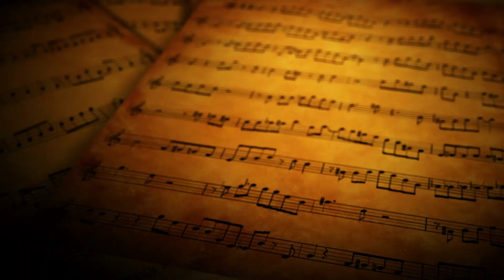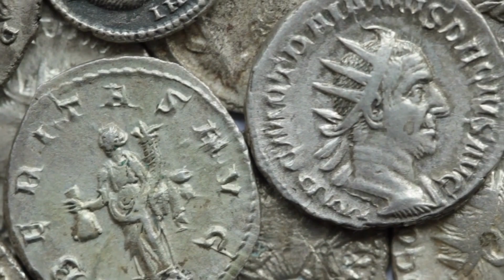This is the story of Nero from Emperor till his death.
Nero an Emperor who loves parties, sex and violence, a much-discussed Emperor.